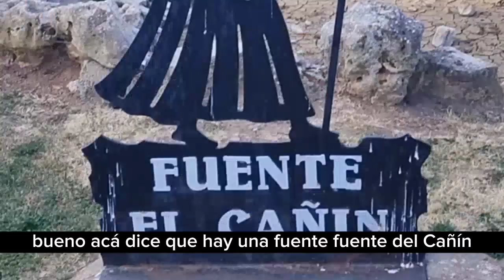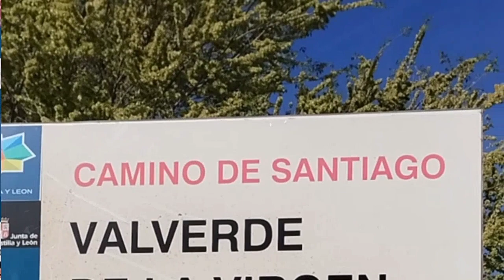Camino de Santiago, Día 23. León- San Martín del Camino.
Etapa eterna al lado de la Nacional 120, un día de esos de la meseta en el Camino de Santiago.